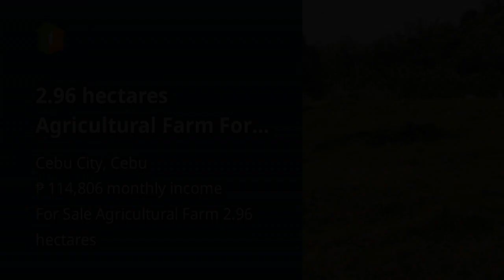2.96 hectares Agricultural Farm For Sale in Cebu City Cebu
2.96 hectares Agricultural Farm For Sale in Cebu City Cebu